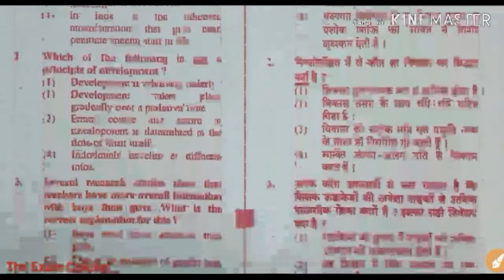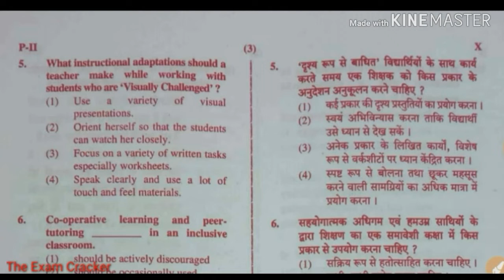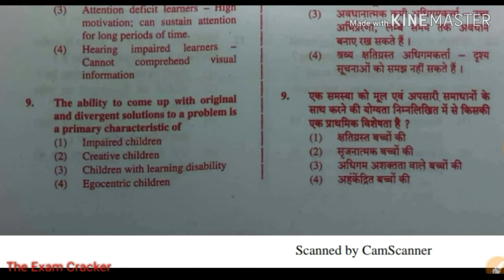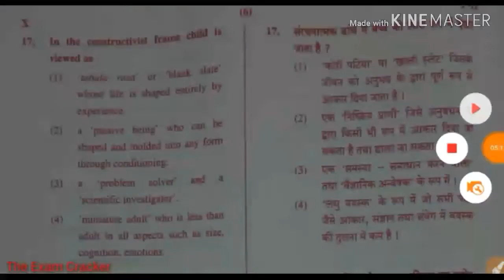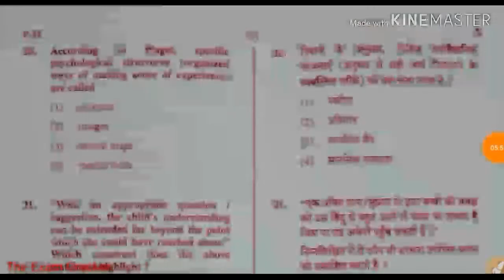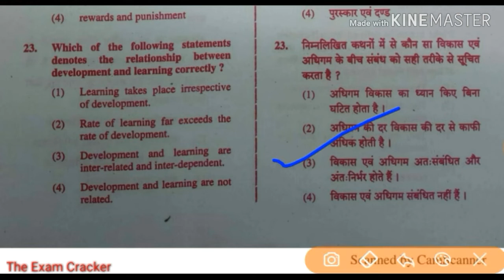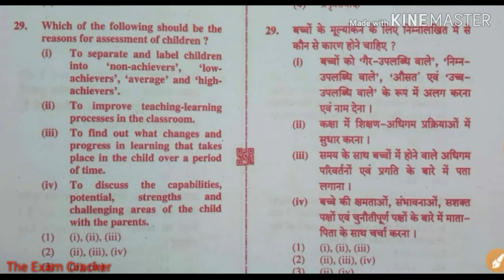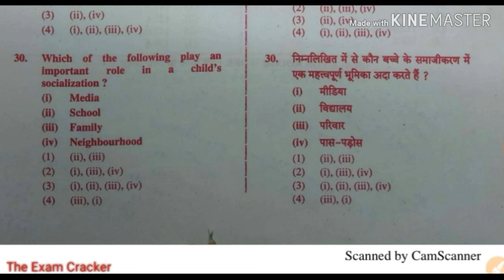CTET-2019 Answer Key l Paper 2 l Child Development And Pedagogy (बालविकास) 99 % सही